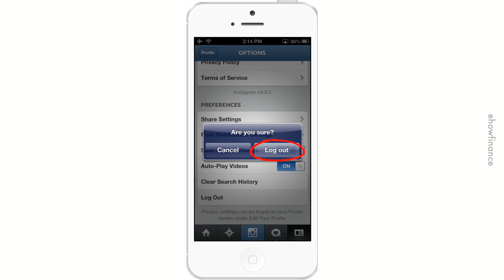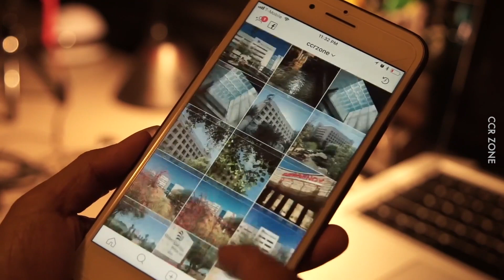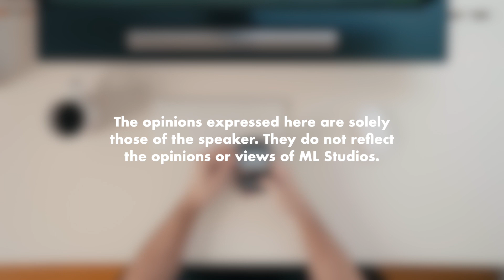Penjarakan Media Sosial